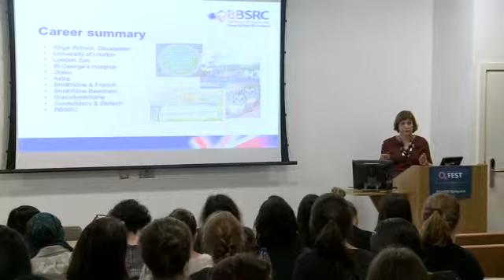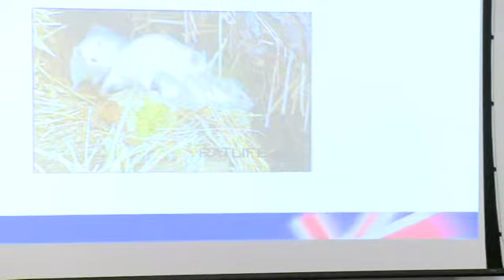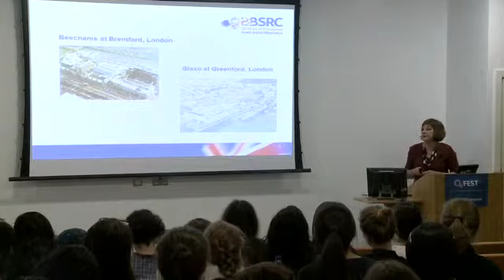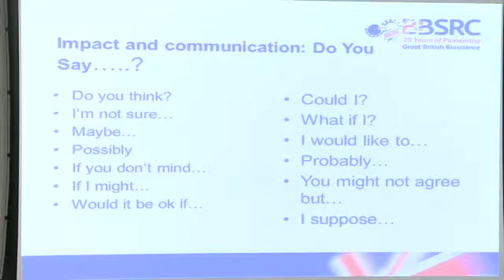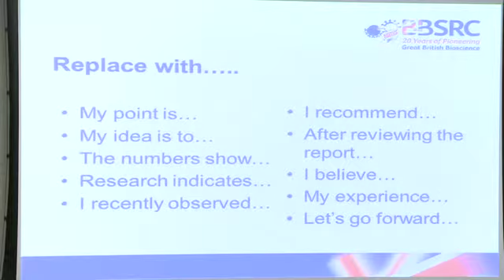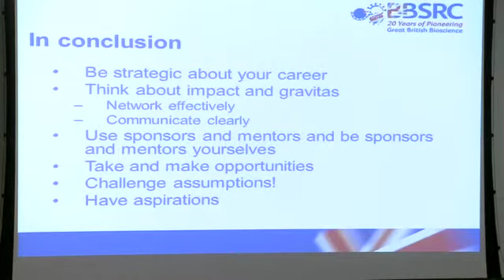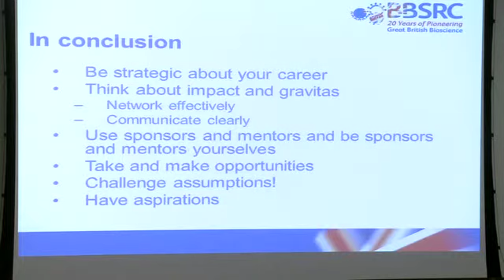Professor Jackie Hunter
Lessons learned on the way up - how to take control of your career in STEM and still have a life.